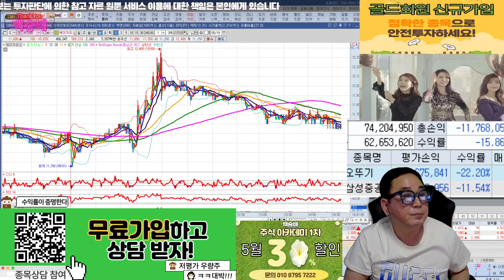삼천리자전거에 물렸어요...(Feat.주식)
혜택1 : 무료 추천주 혜택
혜택2 : 관심종목 매수, 매도 알림 서비스 혜택
혜택3 : 종목상담 무료 혜택
혜택 4: 골드회원 가입 시 다른 유료서비스 할인 혜택